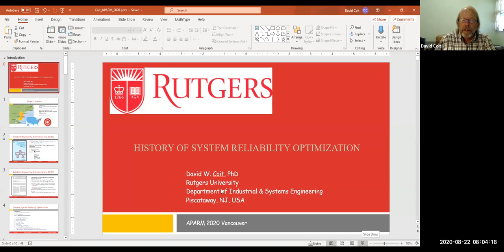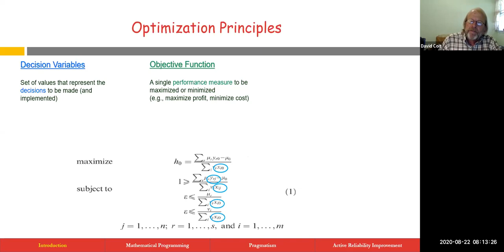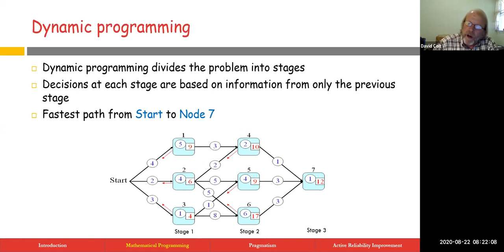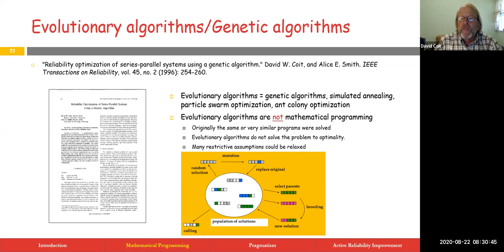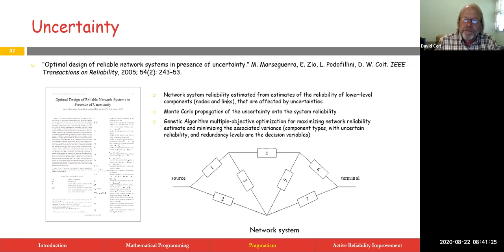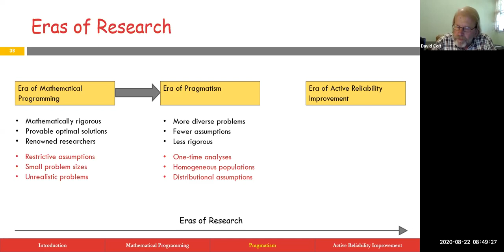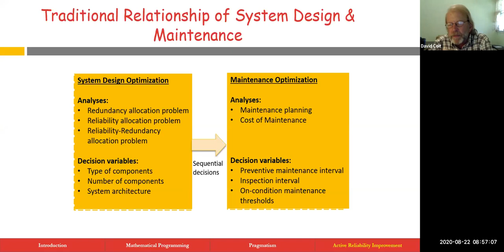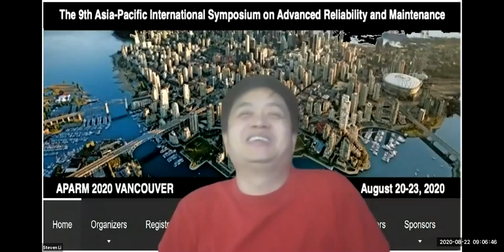Prof. David Coit tutorial at APARM conference, Vancouver, Canada - August 22, 2020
Prof. David Coit from Rutgers University presented an invited tutorial at the Asia-Pacific International Symposium on Advanced Reliability and Maintenance Modelling (APARM)  on August 22, 2020. The title of his tutorial was "The History of System Reliability Optimization." The conference was originally scheduled to be held in Vancouver, Canada, but was online instead. The tutorial  introduction is by Prof. Liudong Xing.